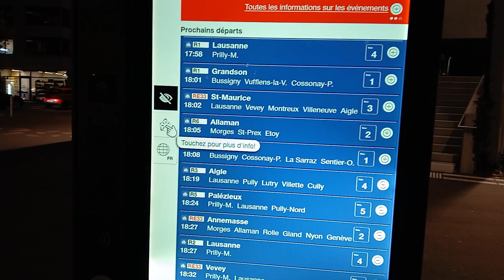المشي بالقرب من محطة القطار بالليل/ الناس تتجول و الأمان/ سويسرا 🇨🇭 🇨🇭 🇨🇭 Switzerland